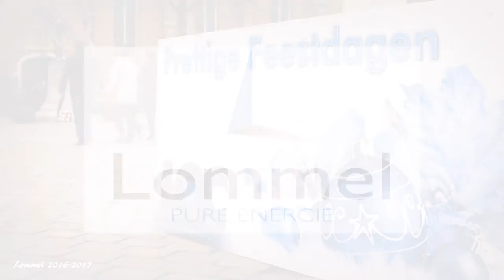LOMMEL KERST winkelstraat dec2016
4K UHD Videographer  (Johan Curinckx)
Shooting Sony FS7  Slog3 Cine-EI